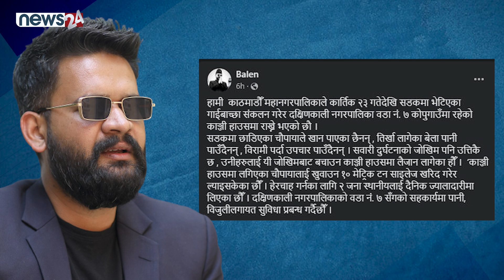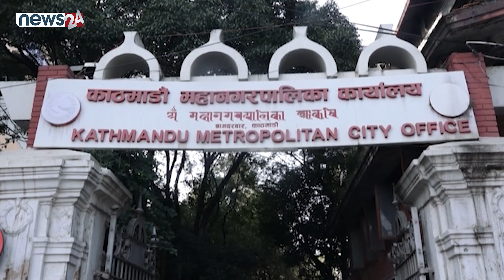काठमाडौँमा छाडा गाइवस्तु दक्षिणकाली पुर्याइने, यस्तो छ योजना - NEWS24 TV